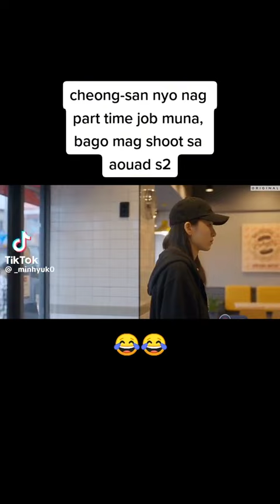mag wowork muna daw si cheongsan bago ipalabas ang s2🤣